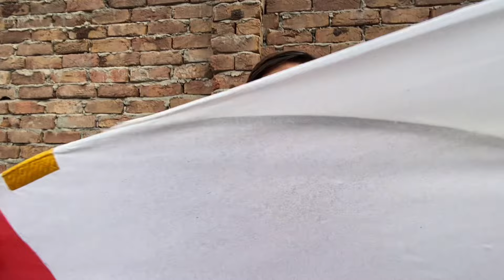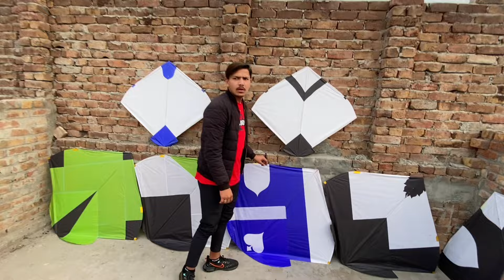Basant 2024 new 2.5 Tawa Full enjoy and watch quality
All type of kites Making and Flying’s Vlogs
kites,
flying kites,
pakistani kites,
flying kites,2024,2025
kites vlogs,
kites (film),
kites full songs,
kites full movie,
kites movie songs,
fly kites
big kites
kids kites
cool kites
kites vlog
kites songs
unique kites
fire kites hd
fly 100 kites
100 kites fly
kites for kids
kids fly kites
kites cartoon
100 kites test
amazing kites
awesome kites
special kites
kites in the sky
all about kites
fire kites song
the paper kites
Cexpensive kites